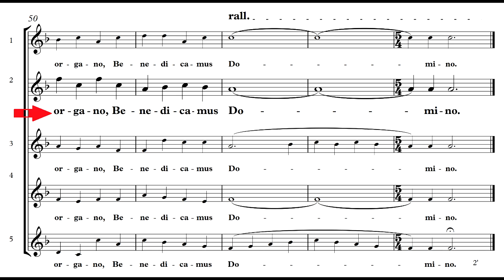Puer Nobis 15th c Voce2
I GIOVANI MADRIGALISTI 2020 NATALE, SCUOLA DI MUSICA DI FIESOLE, FLORENCE ITALY. VOCE 2: ELENA